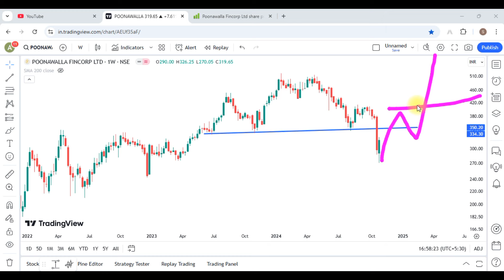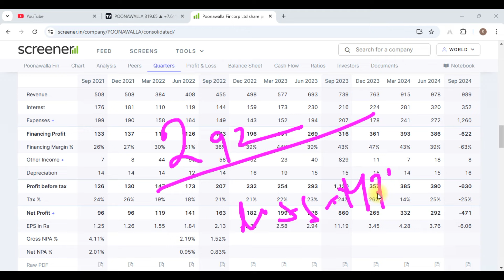Poonawalla Fincorp Share Latest News || Poonawalla Fincorp Share Analysis